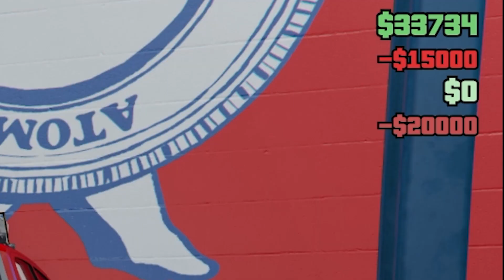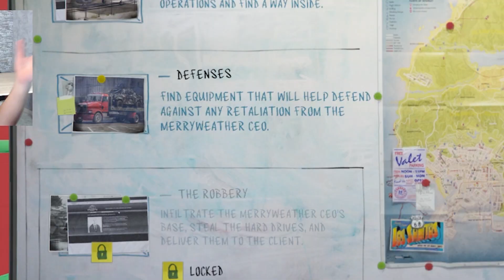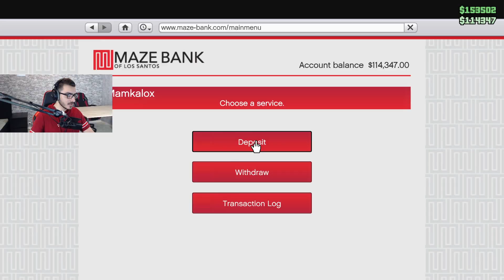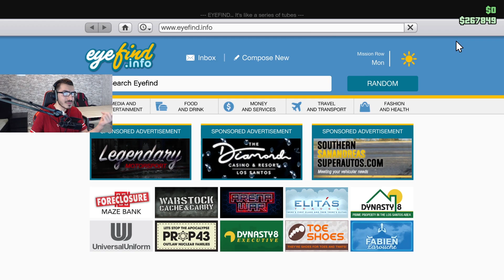سيارات جديدة ومهمة المقر الجديد روووعة !! 😍 قراند GTA 5 Online 🔥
علامات لجلب الحلوين : قراند اون لاين , جراند اون لاين , GTA 5 Online, Grand Theft Auto , قراند , حياة واقعية ,مامكالو , سيرفر قراند , جراند اون لاين